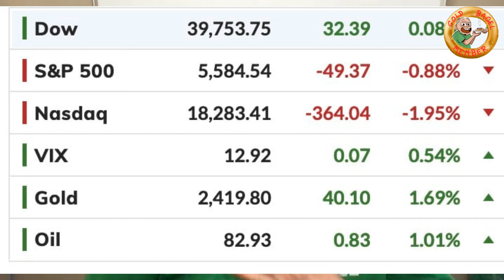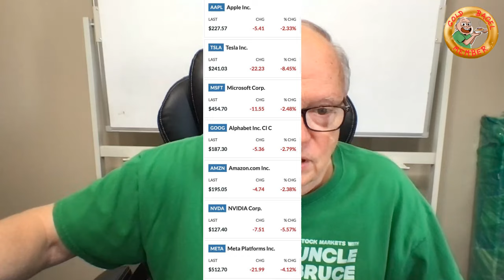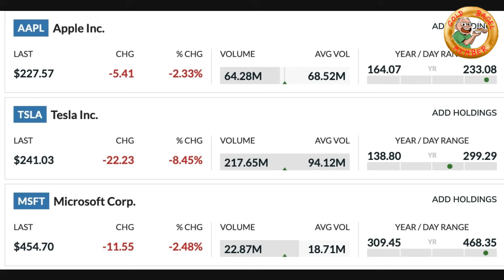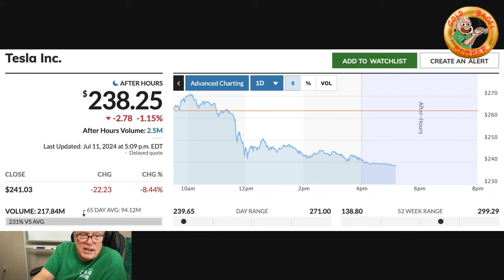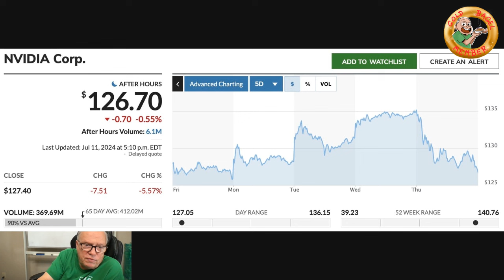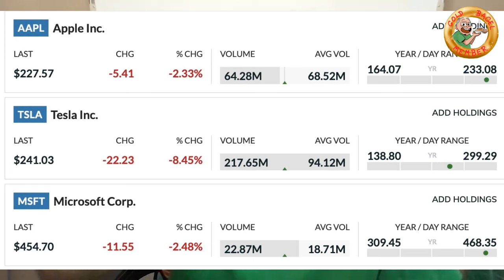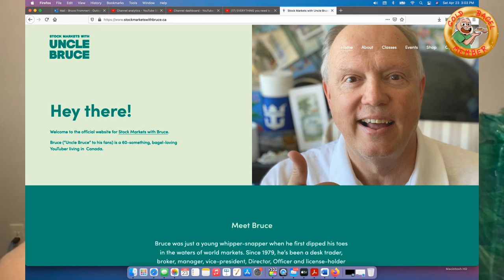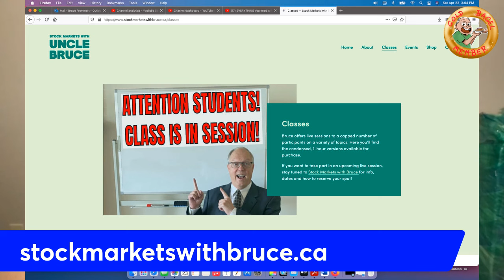THE MAGNIFICENT 7 JUST DROPPED! ARE WE IN TROUBLE? AAPL TSLA MSFT GOOG NVDA AMZN META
THE MAGNIFICENT 7 JUST DROPPED! ARE WE IN TROUBLE? AAPL TSLA MSFT GOOG NVDA AMZN META NVDA TSLA optionswriting Are you interested in working from home, being self-employed and saying goodbye to your day job?

LESSON #12 STOCK OPTION ROLL OVER STRATEGIES FOR PUTS AND CALLS
LESSON #13 STINK BIDS STINK OFFERS AND THE PSYCHOLOGY OF THE MARKETS
LESSON #15 ADVANCED POOR MANS COVERED CALL TRADING AND ROLL OVER STRATEGIES
LESSON #16 IRON CONDORS HOW TO USE OTHER PEOPLES MONEY TO MAKE PROFITS IN THE OPTIONS MARKET
LESSON #17 HOW TO FIX OPTION TRADES WHILE ADDING CASH TO YOUR ACCOUNT WITH SMART CREDIT SPREADS